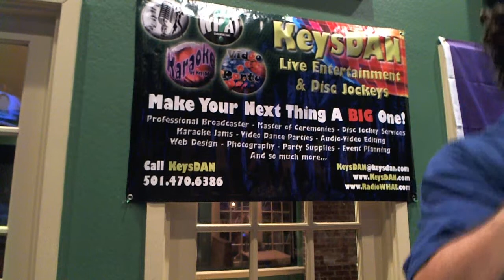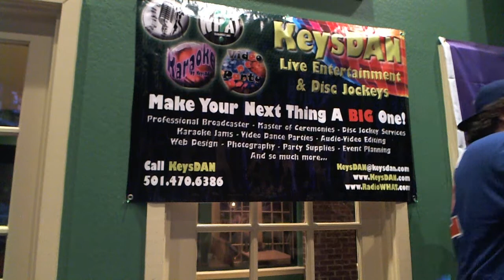Caleb Spencer Operator {Karaoke by KeysDAN}